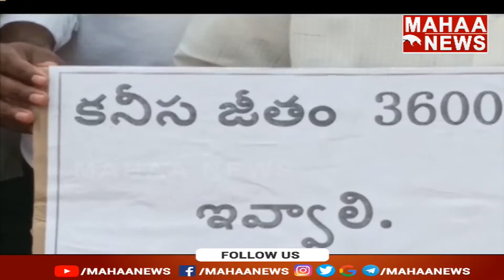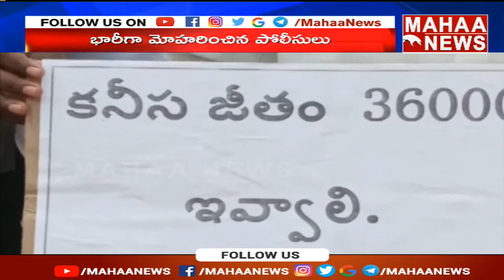విశాఖ గంగవరం పోర్ట్ గేట్ వద్ద ఉద్రిక్తత...| Gangavaram Port | Mahaa News